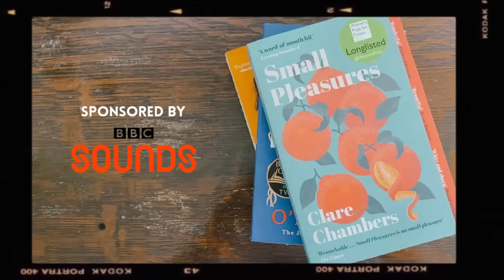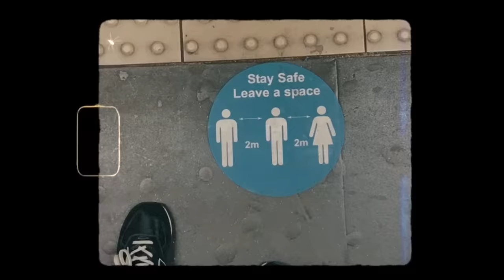i read books i saw strangers reading on the train *weird fanfiction and a new favourite book* ad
i always wonder if people on the train have taste... so i bought books i saw people reading on the london underground. yeah sorry it's another daft one.

fun projects:
📖 I wrote a book!

FAQs:
🤠 how old are you? i don’t know about you, but i’m feeling 22
🔎  where do you live? camden, london (uk)

sub count:
📊  711,730